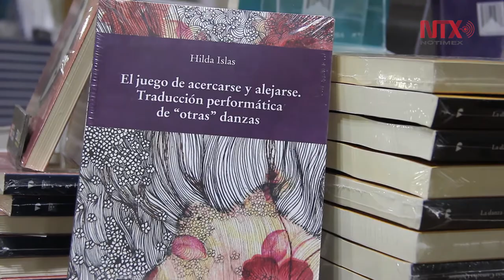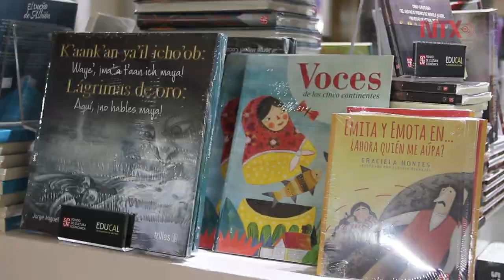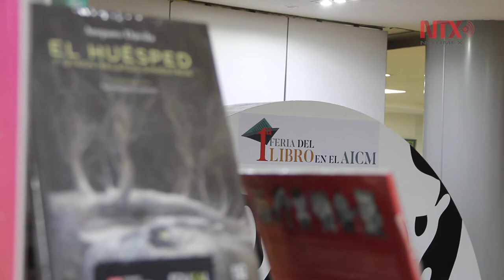Se inauguró la Primera Feria Internacional del Libro en el AICM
Esta feria permanecerá durante el periodo vacacional de Semana Santa en la Galería de la Terminal 1 y ofrecerá títulos desde los nueve pesos